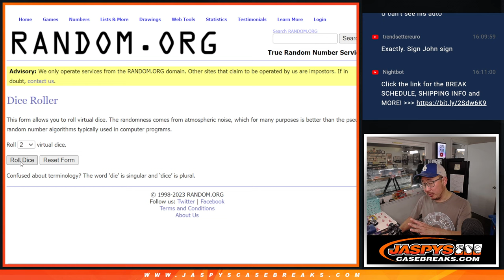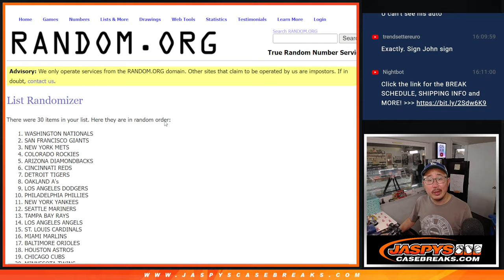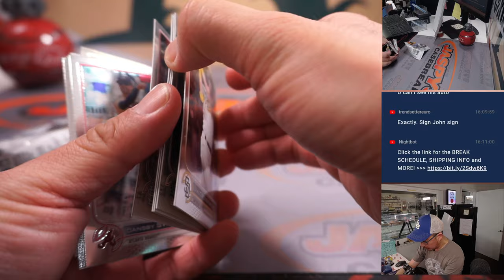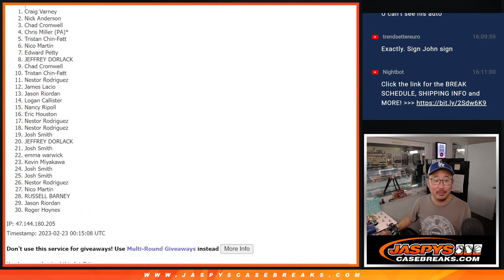W, 02.22.23 -- 2022 TOPPS CHROME JUMBO 1PACK #63 *RT*